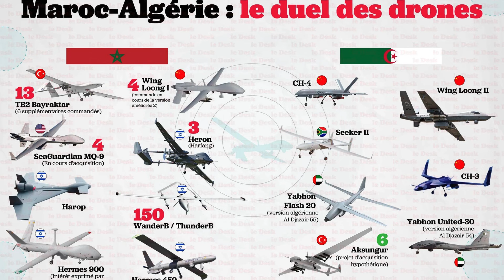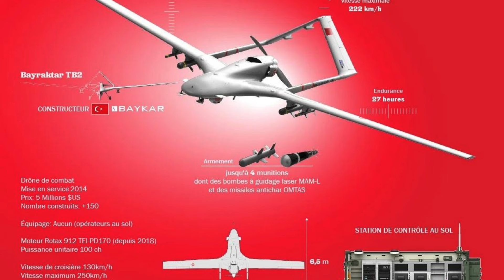Le Maroc possède la deuxième plus grosse flotte de drones militaires d’Afrique